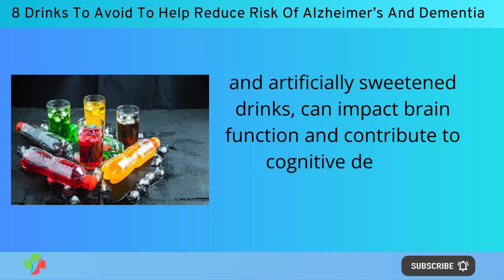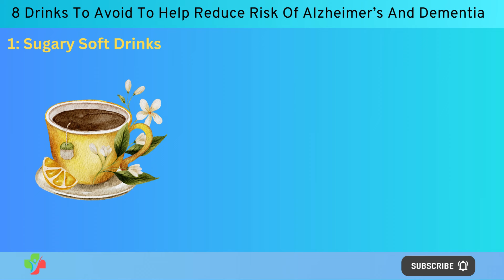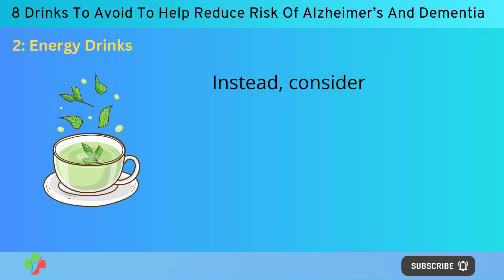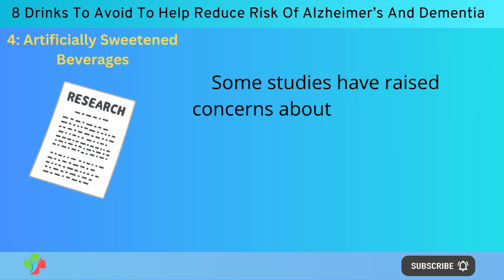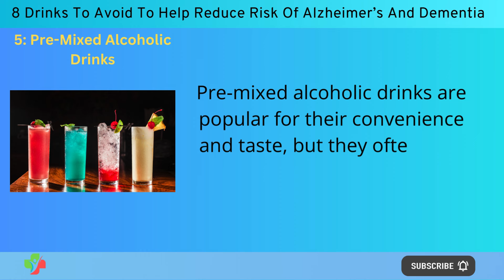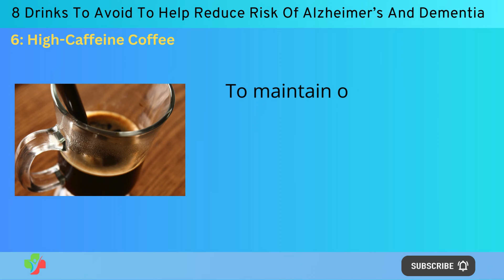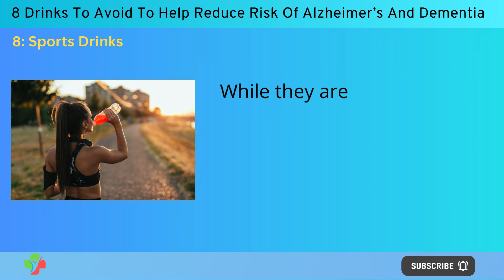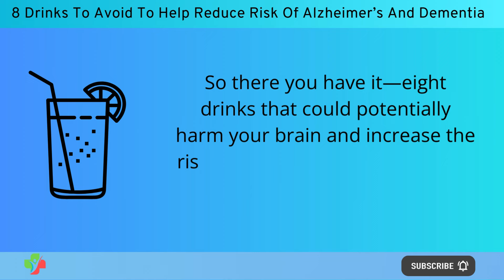You Cannot Prevent Alzheimer And Dementia If You Still Consume These 8 Drinks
In today’s video, we’re exploring eight common drinks that could be harming your brain health and increasing the risk of Alzheimer’s and dementia. 🧠❌

Did you know that over 5 million Americans are currently living with Alzheimer’s? Recent studies show that diet plays a significant role in brain health, and certain beverages can contribute to cognitive decline. From sugary soft drinks to high-alcohol cocktails, we’re breaking down the facts and providing healthier alternatives to help you maintain a sharp mind. 💡📉

00:00 Introduction
00:59  Sugary Soft Drinks
02:09  Energy Drinks
03:39  High-Alcohol Cocktails
04:55  Artificially Sweetened Beverages
06:12  Pre-Mixed Alcoholic Drinks
07:20  High-Caffeine Coffee
08:22  Fruit Juices with Added Sugar
09:37  Sports Drinks